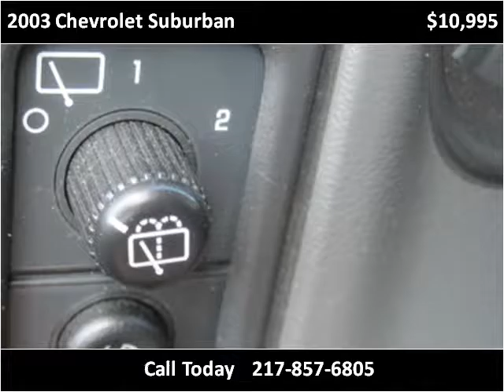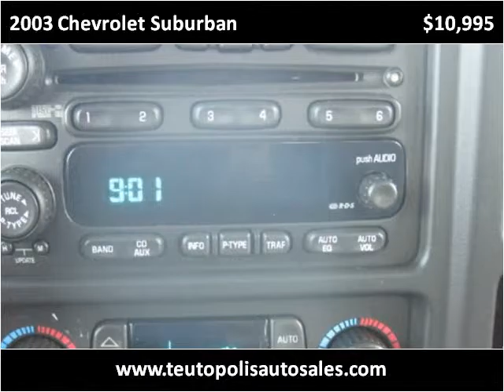2003 Chevrolet Suburban Used Cars Teutopolis IL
This 2003 Chevrolet Suburban is available from Teutopolis Auto Sales.